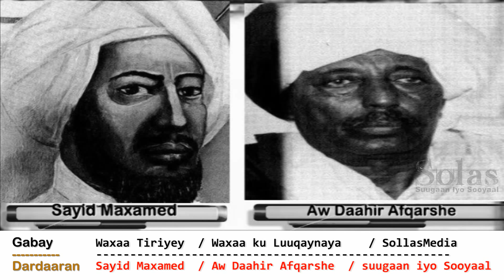GABAY DARDAARAN/ AL-USTAAD SAYID MAXED CABDULLE XASSAN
DARWIISH, AABIHII GOBONIMADA GEESKA AFRIKA, WAA HALYEEY SOOMAALIYEED AL-USTAAD SAYID MAXAMED CABDULLE XASSAN (AU ),